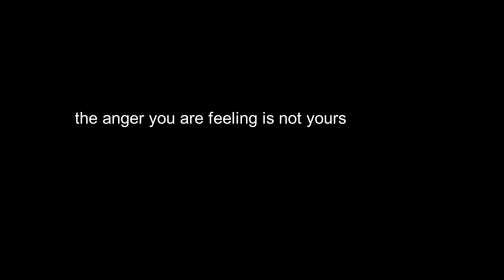the anger you are feeling is not yours